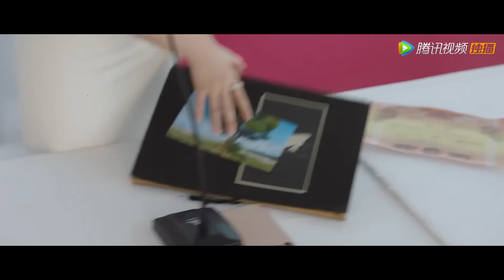Clip | Qin stuck up for his wife and showed love in the conference | [Don't Mess With EX-Girlfriend]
【Synopsis】The designer An Duoduo found out that her fiance Qin Lang had been cheating on her when she was preparing for their wedding. So she caught him and his mistress Li Weiwei in bed. To her surprise, Qin Lang didn’t call off the wedding but married Li Weiwei instead. An Duoduo hired a man to be her groom and made a scene at the wedding, not knowing that the man Qin Qi was actually the head of the Qin family. Qin Qi helped An Duoduo vent her anger.
【Starring】Zhao Qing, Anson Chen,Li Mingjun